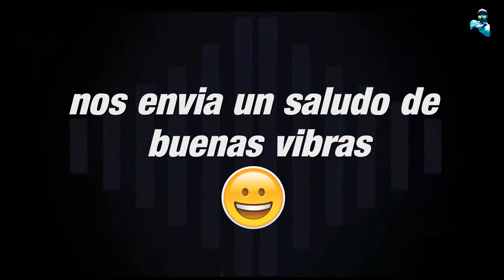El Brandon bailando internacional - EL PELAO RODRIGO - saludos de famosos (LA TORNA EN SHOW )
Hola amigos :
nuevo saludo de la seccion de "saludos de famosos" el gran pelao rodrigo nos envia un  saludo de buenas vibras para nuestro programa "la torna en show" :) muy buena onda el pealo , uno de los mejores locutores radiales de chile, nos prometió que nos iba a enviar un saludo desde la radio ala ire, veremos que pasa si se cumple esa promesa, ya viene el programa juvenil de la web pronto